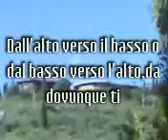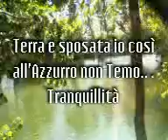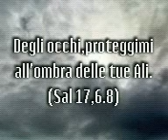Ieri Oggi Domani Amore in ogni senso N 6 Marina RIF N Precedenti